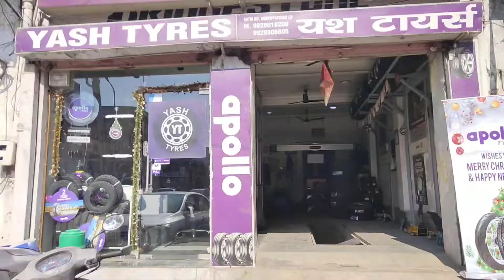Welcome In 2020 | Unplanned Long Ride Gonna Start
Hey, guys, this is Asif  & thank you for taking out time to watch my video. Do "LIKE" the video if you enjoyed
watching or Do "COMMENT" if you want to Suggest something.

Cam :- Sj 6 Legend
Helmet :- Studds
Gloves :- Pro biker
Knee & elbow :- Pro biker
Bike :- Yamaha Fzs V.2

If you are from JAIPUR and want to join our bike rider Group just ping me on Instagram.